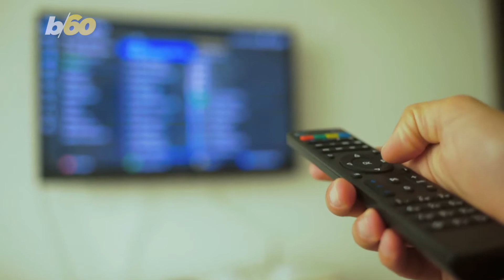Buyer’s Remorse! Here Are a Few Things to Steer Clear of to Avoid Buyers’ Remorse!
You’ve probably heard the term buyers remorse, even if you haven’t you might be able to piece together it’s when someone buys something they regret. Buzz60’s Mercer Morrison has the story.